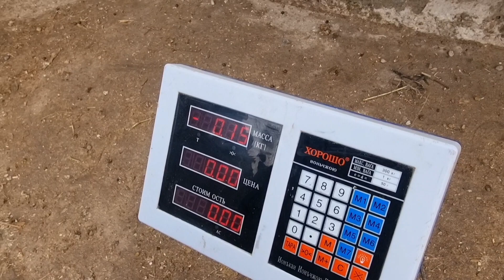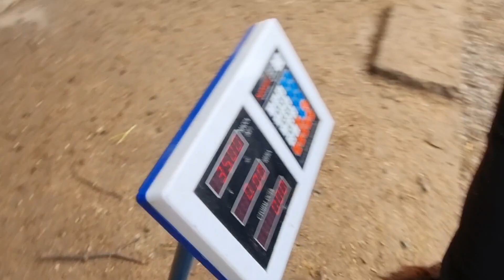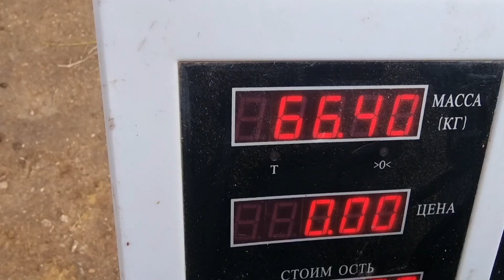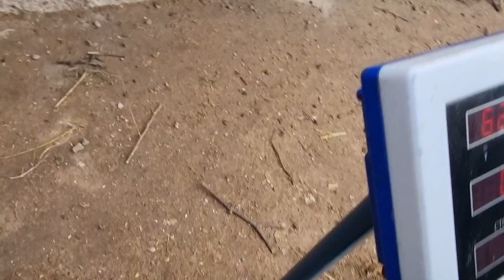Qirgiziston qozi qochqorlari yetib keldi arzonlaridan ☎️906301050☎️997841050